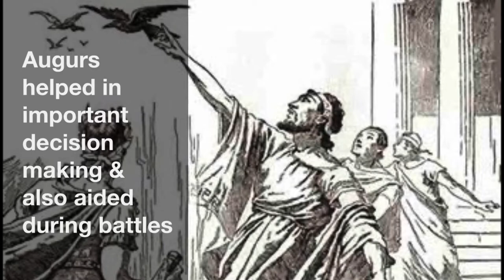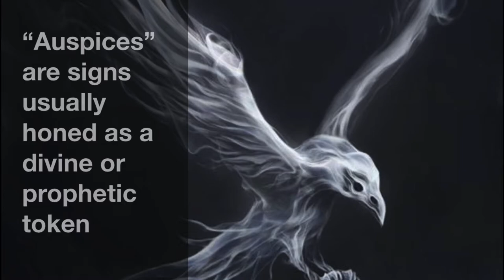🌚🦅🦉What is an AUGURY WITCH?! HISTORY & KNOWLEDGE behind the Craft🦊🐺✨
LEARN ALL ABOUT THE AUGURY WITCH AND THE BRIEF HISTORY BEHIND WHAT MAKES THEM WHO THEY ARE!

This is the second video in my "All About Witches" series that I will be releasing in honor of the Autumn Equinox here in the Northern Hemisphere. I will release a series of Vlogs discussing the different types of Witches who bring overall positivity and gifts to our world and I will NOT be discussing the craft associated with Dark/Black Witchcraft. This is a judgement free channel and ask that you come from an open mindset and from love as I feel that is what is ultimately key.

Join my Other Channels if interested in what other topics we may discuss on those as well!

FB Group: Luna Awaken ~ Intuitives, Animal Spirit, Tarot & Sensitives
~ For a closer knit community

NOTE: that I do not own many of the images used in video and am not claiming ownership of them.